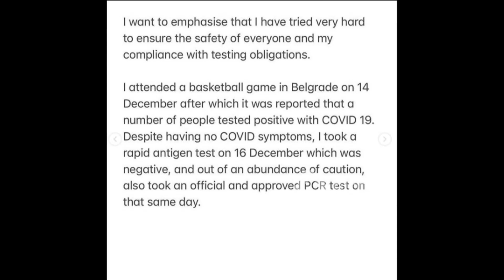Sigue la polémica de Novak Djokovic posteó y la embarró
Momento emitido el miércoles 12 de enero de 2022 en Arriba Argentinos.
El tenista sigue envuelto en el escándalo: Esta vez admitió haberle dado una entrevista a un diario fracés sabiendo que tenía Covid.